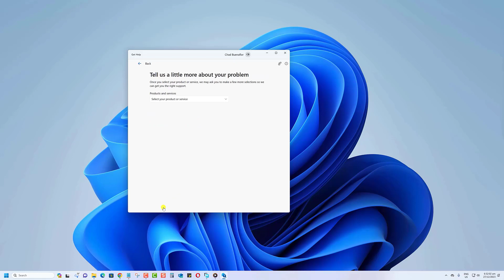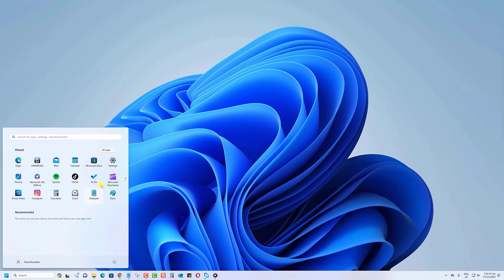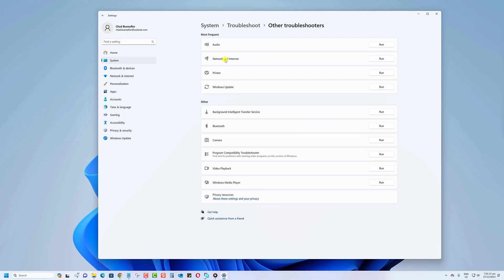No Nonsense Guide To Get Help In Windows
Welcome to our "No Nonsense Guide to Get Help in Windows" tutorial! In this comprehensive video, we'll explore effective ways to utilize Windows' built-in tools such as the Get Help app, Get Started app, Tips app, and the Windows Troubleshooter. Whether you're a beginner or looking for quick solutions, this tutorial is tailored for simplicity and efficiency.
Key Topics Covered:

Introduction to Windows Help Tools
Using the Get Help App for Instant Assistance
Navigating the Get Started App for Quick Setup Guidance
Tips App: Proactive Insights for a Smooth Windows Experience
Windows Troubleshooter: Fixing Common Issues